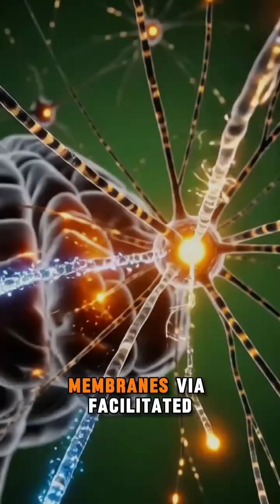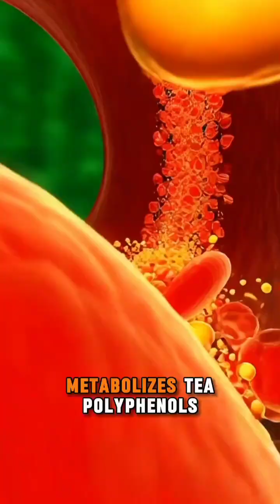Cinematic 3D Anatomical Journey of Tea Consumption Benefits & Microscopic Visuals